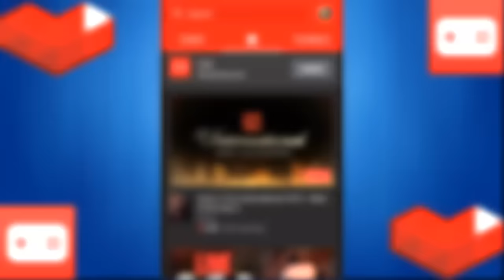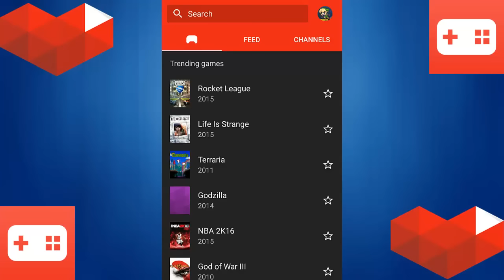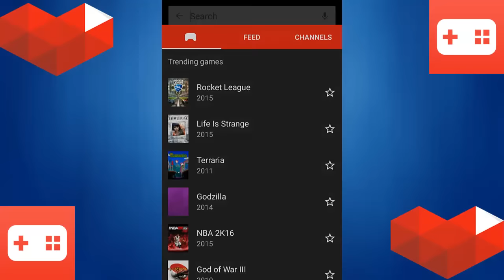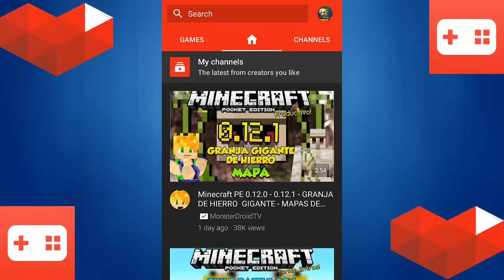YOUTUBE GAMING APK | DIRECTOS ESTILO TWICH DE YOUTUBE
RECUERDEN AGREGAR MI CANAL PARA QUE NO SE PIERDAN DE NADA :D

NUEVA APP QUE TENÍA RATO ESPERANDO AHORA DISPONIBLE EN BETA! :D